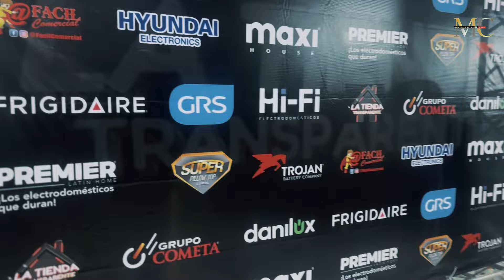CARLOS MONTESQUIEU, DJ SCUFF, ANA CAROLINA, LA POMPOSA Y LA BERNY. EN LA TIENDA TRASPARENTE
ENTREVISTA A @CarlosMontesquieuOficial  @djscuff  ANA CAROLINA, LA POMPOSA, Y A LA BERNY